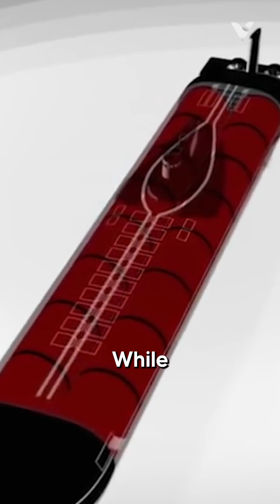Pernah Menjadi Raja Laut Dalam: Kelas Ohio Menyandang Gelar Kapal Selam Terbesar AS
Kapal selam kelas Ohio milik Angkatan Laut AS adalah kapal selam terbesar dan terkuat yang pernah dibangun. Kapal selam ini memiliki panjang lebih dari 560 kaki dan bobot terendam sekitar 18.750 ton. Kapal selam kelas Ohio dirancang selama Perang Dingin sebagai pencegah strategis. Kapal selam ini membawa 24 rudal balistik Trident yang dapat menyerang target dari mana saja di dunia.

Menjelang berakhirnya Perang Dingin, Angkatan Laut AS mulai mengubah beberapa kapal selam kelas Ohio menjadi kapal selam berpeluru kendali (SSGN). SSGN ini dirancang untuk membawa berbagai rudal berpemandu, termasuk 154 rudal Tomahawk dan Harpoon. Kapal selam ini juga memiliki kemampuan untuk mengerahkan pasukan operasi khusus.